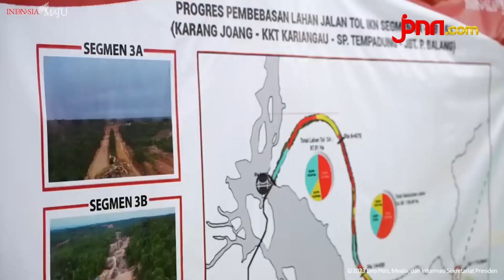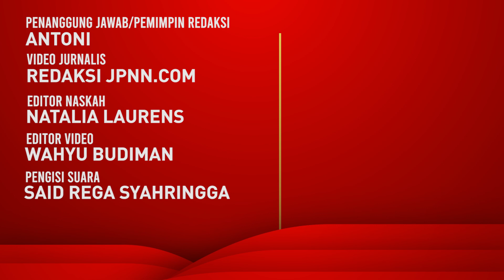Progres Pembangunan Rumah untuk ASN, TNI, dan Polri di IKN Capai 26 Persen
Menteri Perencanaan Pembangunan Nasional (PPN)/Kepala Bappenas Suharso Monoarfa dalam keterangannya usai rapat mengatakan bahwa saat ini progres pembangunan hunian bagi para ASN, TNI, dan Polri di IKN sudah mencapai 26 persen. Pembangunan tersebut mengalami kemajuan setelah pada Februari lalu masih berada di angka 15 persen.